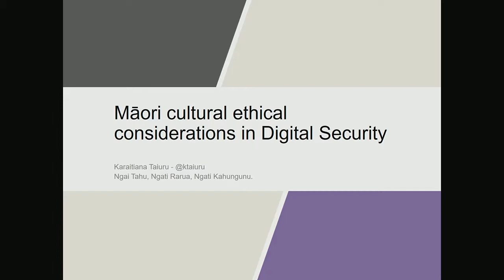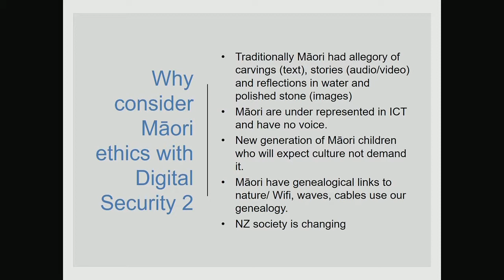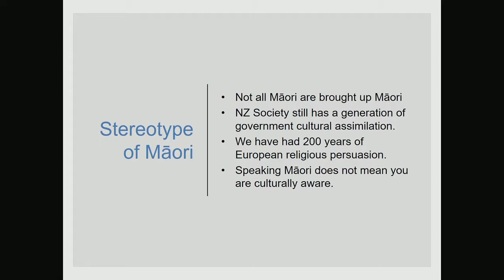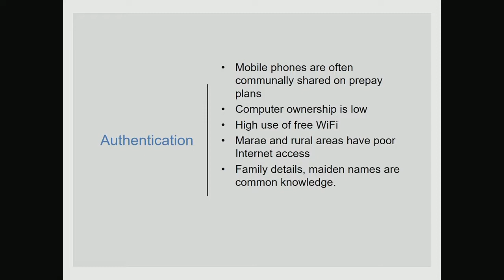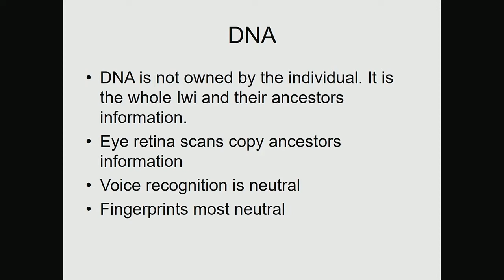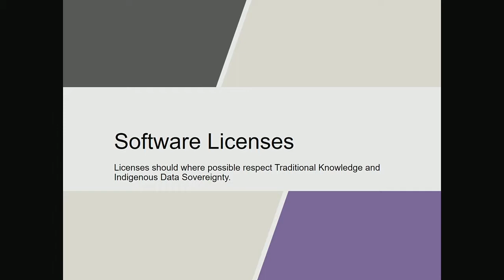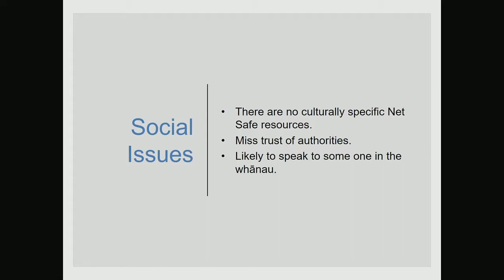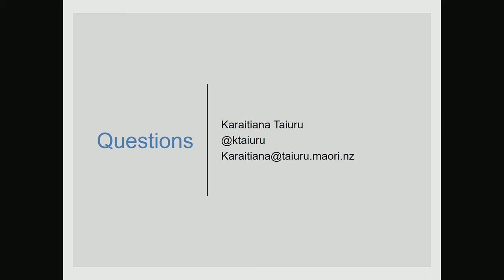BSidesWLG 2017 - Karaitiana Taiuru - Māori cultural ethics in infosec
If you are in government, this presentation will satisfy Treaty of Waitangi considerations; if you want to be respectful of Māori culture this presentation is for you; If you are just curious, this is a good presentation to listen to; if you are a commercial company looking to secure Iwi and Māori clientele, this presentation will give you lots of great ideas.

The hardest part about speaking about Māori cultural ethics and digital security is not to offer to much information on vulnerabilities that can be used against Māori by unethical security practitioners and in reverse by unethical Māori security people back in the law abiding security community.

It is my intention to briefly touch on multiple topics to give you an idea of some of the ethical issues. More so, a number of ethical issues I have witnessed and anticipate will be common in the near future.

It is important to state here that just because someone is Māori, it does not mean they were brought up Māori and understand Māori culture and language etc. Some Māori who were brought up Māori chose to simply ignore it and assimilate into modern society.

Simple things such as imagery of tattoos, face, the dead and specific landmarks are very sensitive topic as is their storage location and where and how it is accessed.

Biometric security, DNA storage, Databases with names, data storage in the cloud are all new areas that have an impact on Māori culture.

Specifically targeted cyber attacks on Māori using automated translations or deliberately targeting self identifying Māori is a risk that should be considered and monitored.

Laying cables and consideration of where they are could be offensive due to the fact that information goes through them and some places are sacred.

Māori names as passphrases and halving Māori names is offensive as could using Māori names for networks and servers or be really ideal names that give your network and servers some cool personified meanings in the Māori language.

IOT and the risks and benefits to Māori culture is a wide area of new consideration that has yet to be explored.